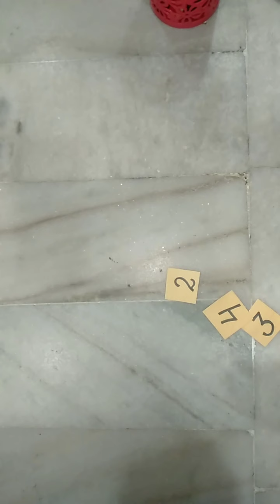Fine motor skills activities and their benefits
How we improve our kid's handwriting skills with use of these therapies and tips

improve your kid's handwriting skills with use of fine motor skills

Fine motor skills are :- scribbling , colouring , drawing , pasting, cutting , open lunch box , dressing , shoelaces , tie up your tie , belt , button etc.

your kids handwriting will be improve step by step.

let your kid's do their work themselves

meena saini